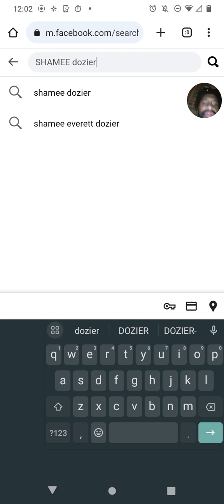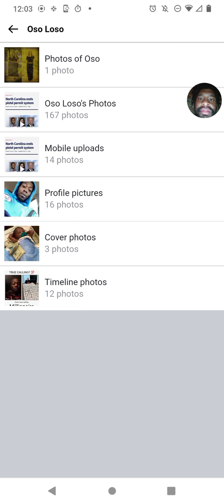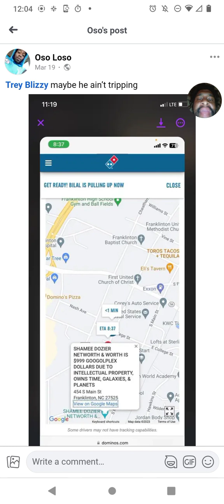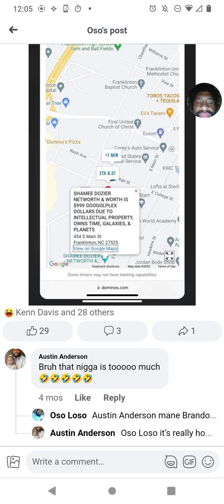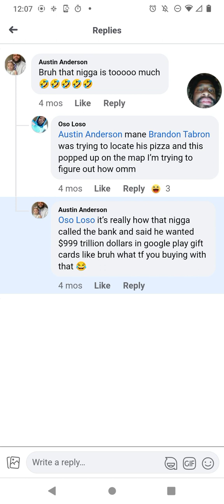DOMINOS TELLING SHAMEE DOZIER HATERS HOW MUCH HE WORTH AND HIS NETWORTH ON THE APP 03/19/2023 PT 2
RECORDED AND UPLOADED ON JULY 17,2023

SHAMEE EDREESE DOZIER TELLS LIGHTSKIN PEOPLE THEY LIGHT SKIN NOT BLACK AND TO WAKE UP AND SMELL THE CARAMEL FRAUPPICINO

SHAMEE SAYS
SHAMEE DOZIER NUTS IN GIRLS PANTIES WITH THIS ONE.

SHAMEE EDREESE DOZIER TELLS ALL SEXY ASS PRETTY GIRLS GO AHEAD AND NUT IN YOUR PANTIES.

SHAMEE SAYS
DOMINOS POSTING ME SHOWING HIS DUMB ASS THAT IM RICHER THAN HIM AND BALLING LIKE THAT.

SHAMEE SAYS HE EXPOSING HATERS, AND HATERS ARE DELUSIONAL TO THINK IF I SAY SOMETHING TO THEM IT MAKES THEM RICH ALL OF SUDDEN NO IM DOING THIS TO EXPOSE YOU ASS A HATER.

SHAMEE EDREESE DOZIER SAYS GIRLS ARE NUTTING OFF LOOKING AT HIS FACE AND ENTIRE BODY!

SHAMEE SAYS
NOW YOU ALREADY NUTTING OFF LOOKING AT MY FACE AND MY ENTIRE BODY AND THE WAY I MAKE MONEY AND ME BEING A BOSS AND MAKE THESE SEXY PRETTY DAINTY ASS BITCHES WITH REAL NATURAL BODIES REAL TITTIES REAL BOOTIES REAL HAIR NUTTING AND COMING IN HER PANTIES RIGHT NOW FOR ME AND I'MA DROP A LOAD IN HER. IN HER MOUTH, IN HER BUTT, IN HER BOOTYHOLE, HER FACE, ALL OVER HER AND SHE LOVE IT, I'M NASTY WITH MY PRETTY GIRL

I GET THE PRETTY SEXY BITCHES NOT YALL! I BEEN GETTING SEXY PRETTY GIRLS ALL MY LIFE WITH EASY , JUST BY SHOWING UP.